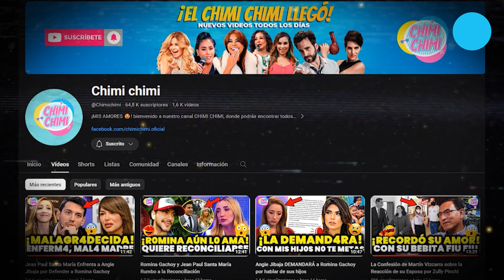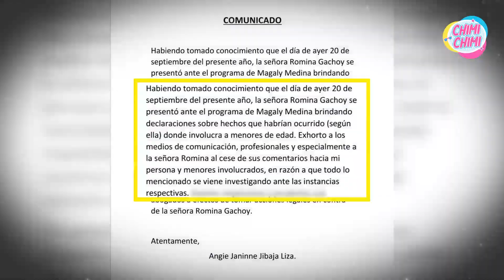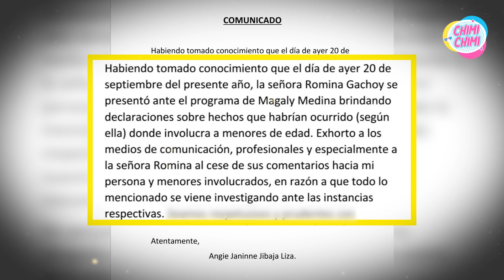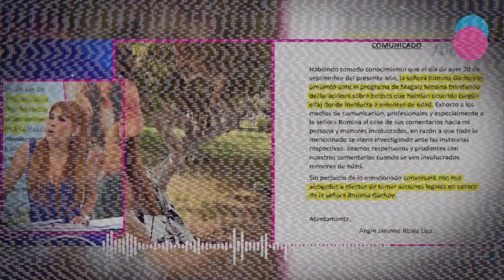Magaly Medina destruye a Angie Jibaja por AM3N4Z4R a Romina Gachoy